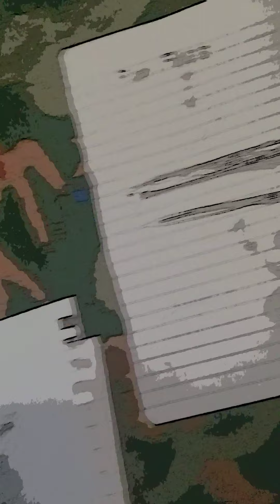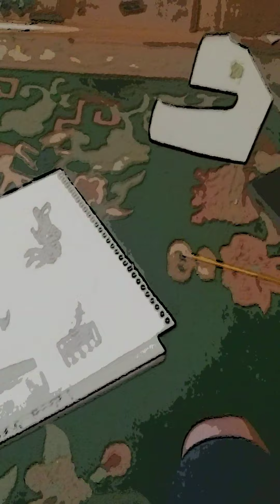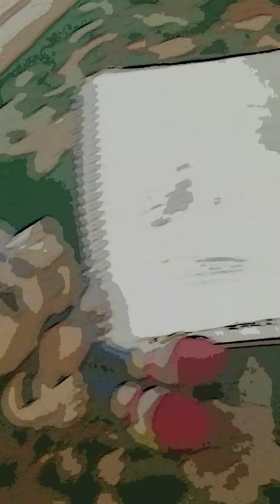The sonic cortoon.